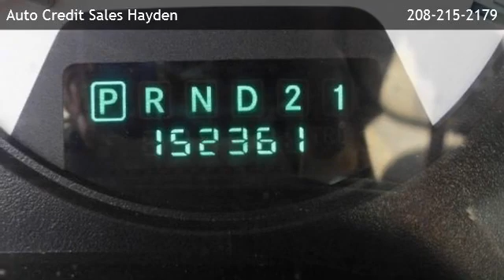2006 Dodge Ram 2500 SLT Quad Cab Long Bed 4WD - Rathdrum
Auto Credit Sales Hayden
 is offering a 2006 Dodge Ram 2500 SLT Quad Cab Long Bed 4WD in Hayden, ID.

Stock Number: 195031
Engine: 5.7L 8 Cylinder Engine
Transmission: 4-Speed Automatic
Exterior Color: Bright White
Mileage: 152341

4-Speed Automatic 5.7L 8 Cylinder Engine Four Wheel Drive 4WD/AWD ABS Brakes Air Conditioning AM/FM Radio CD Player Chrome Wheels Cruise Control Driver Airbag Front Air Dam Front Split Bench Seat Full Size Spare Tire Heated Exterior Mirror Interval Wipers Keyless Entry Passenger Airbag Pickup Truck Cargo Box Light Power Adjustable Exterior Mirror Power Door Locks Power Windows Second Row Folding Seat Steel Wheels Steering Wheel Mounted Controls Tachometer Tilt Steering Tilt Steering Column Towing Preparation Package Trip Computer Vehicle Anti-Theft

15047 N. Government Way
Hayden,ID 83835